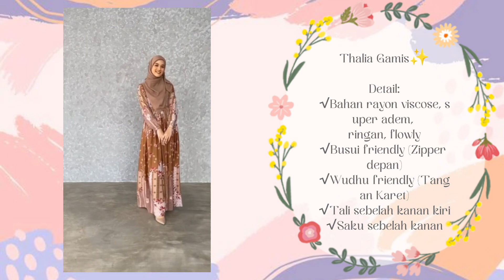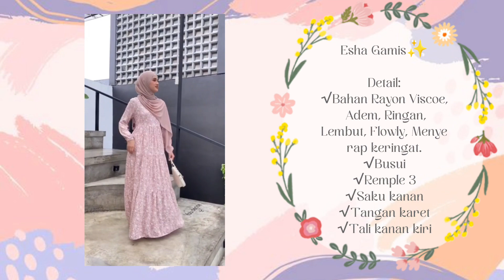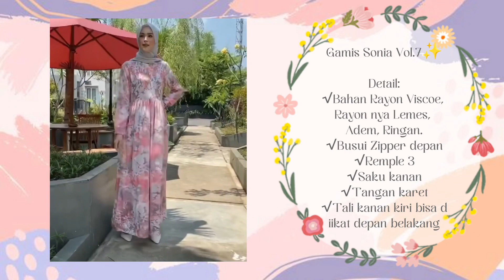SHOPEE HAUL Gamis Lebaran 100 Ribuan || BAHANNYA ADEM BANGETTTT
Assalamualaikum Hii friends!!
WELCOME BACK!!

Hai hai guyss,kali ini aku mau nge rekomendasiin beberapa gamis untuk lebaran dengan harga yg terjangkau nih guyss~

🛒 klik link for buying (urut)

Wassalamu'alaikum

Instagram saya: @Ojahee